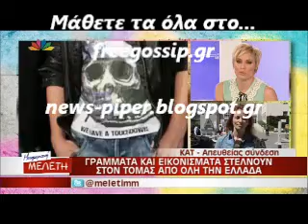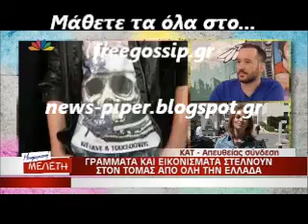Eξελιξεις για τον Τομας